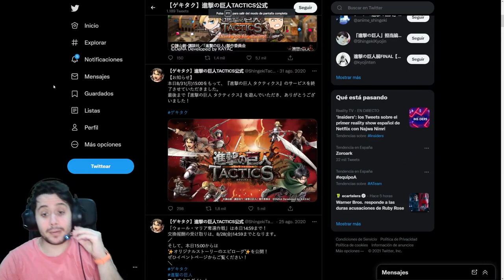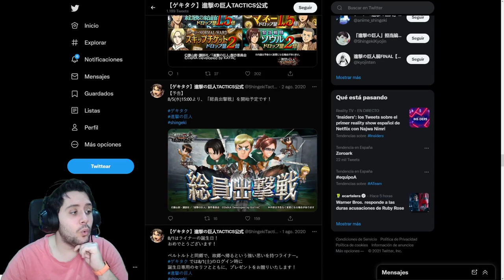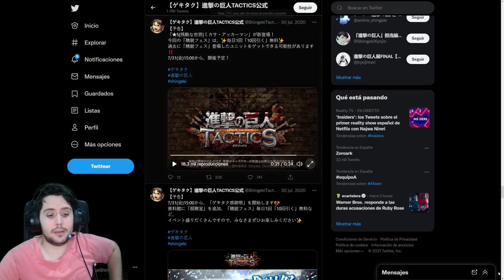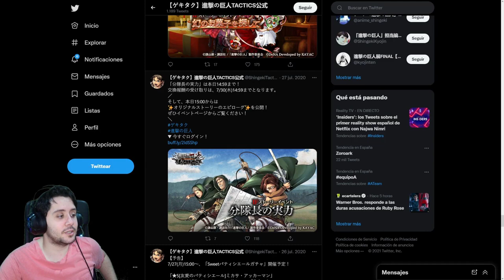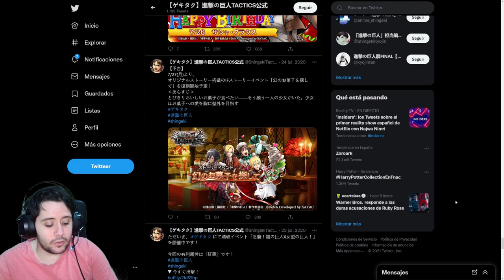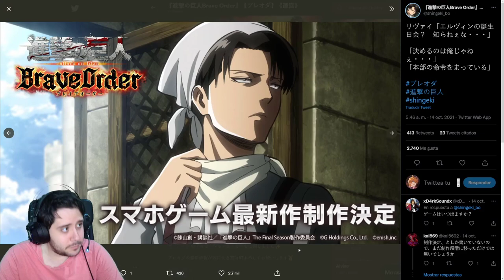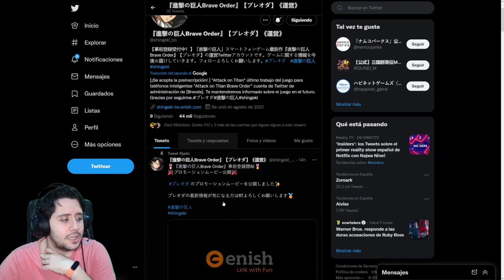GAMEPLAY Y PRIMERAS IMÁGENES DEL NUEVO JUEGO DE SNK! | Shingeki No Kyojin Brave Order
➡ REDES

➡ TIENDAS TOP

➡ DONACIONES

➡ FUENTES

➡ MI PC